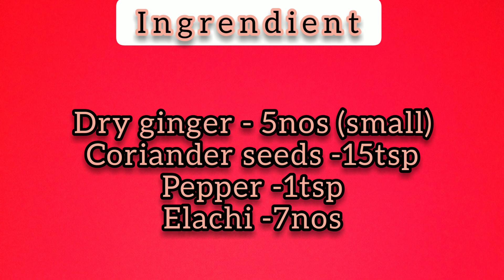||sukku mali coffee|| || best treatment for cold || || easy recepie in tamil||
sai malu kitchen
video in tamil
treatment for cold